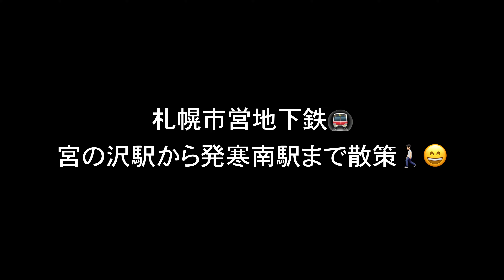散歩の秋🍁札幌市営地下鉄宮の沢駅から発寒南駅まで散策🚶🏻散歩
秋深まる中、札幌市営地下鉄宮の沢駅から発寒駅まで散歩してきました‼️